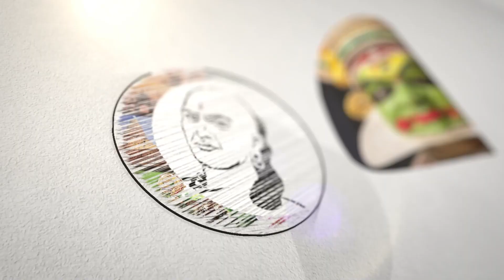நக்சல் துண்டித்த மின்சாரம் 20 ஆண்டுக்கு பிறகு மீட்பு | Naxalite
சாணக்யா!